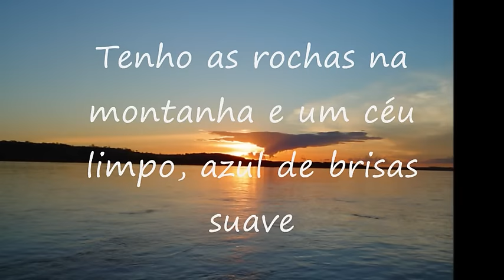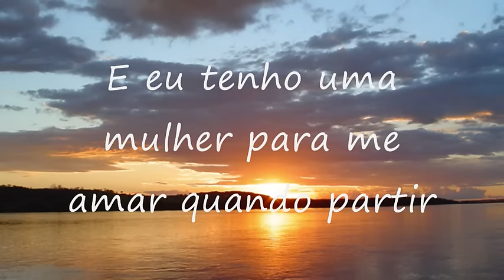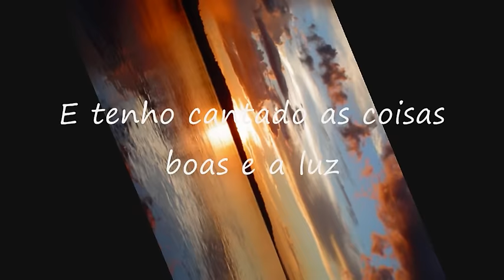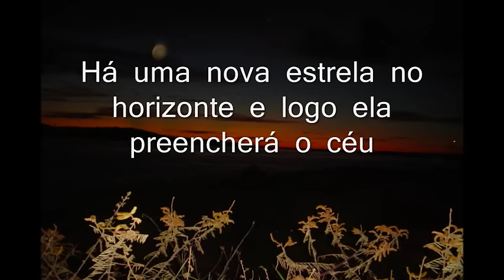you made it right (tradução)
you made it right de OZARK MOUNTAIN & DARE DEVILS. Grande sucesso nas rádios, no início dos anos 80, tendo sido utilizada com fundo musical de vários comerciais. as fotos foram tiradas no Rio Grande, divisa de Itapagipe - MG e Orindiúva e Paulo de Faria - SP. Os créditos da tradução são de letras.com.br